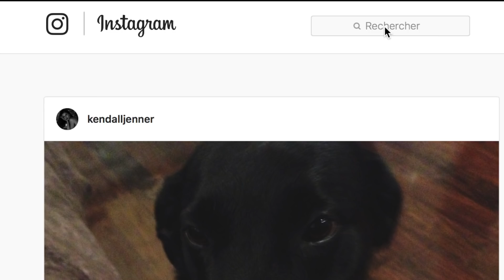TRY ON HAUL ZAFUL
(15% à partir de 30$)

La livraison est gratuite jusqu’au 20 septembre !!

Robe à Bretelles Avec Noeud Papillon Noué Avec Ceinture - Rouge M

Ensemble Top à Dos Noué Et Short à Volants - Mandarin S

Crop Top Imprimé à Dos Noué - Vert Foncé De Mer S

Haut Noué à Volants Et Short En Ensemble - Bleu Cristal S

Je vous laisse un lien concernant le site beauté privée dont je vous ai déjà parlé sur Twitter, chaque nouvelle inscription grâce à ce lien vous donne 5€ de réduction sur votre première commande alors profitez en !

✿ Les musiques utilisées sont libres de droits et trouvées sur Youtube ou FCP